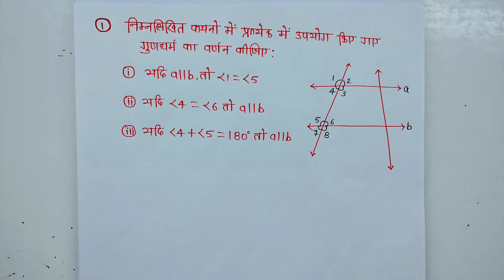Class 7th maths l prashnawali 5.2 l Chapter 5 l Rekha or kon l NCERT l Solution l Hindi medium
5.2 class 7th math
class 7th maths chapter 5 5.2
class 7 ka math prashnawali 5.2
class 7 ka math prashnavali 5.2
class 7 maths chapter 5.2 hindi medium
ncert math class 7 chapter 5.2
ncert class 7th math exercise 5.2
ex 5.2 class 7th maths
class 7 math exercise number 5.2
class 7th maths 5 chapter
math ch 5 class 7 ex 5.2
class 7th maths chapter 5th exercise 5.2